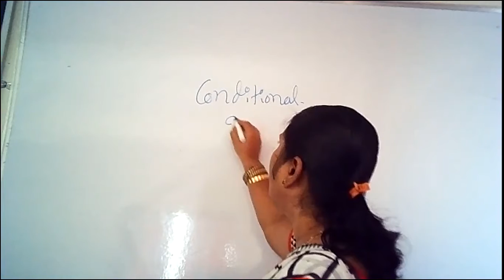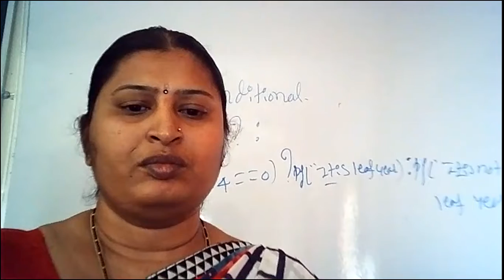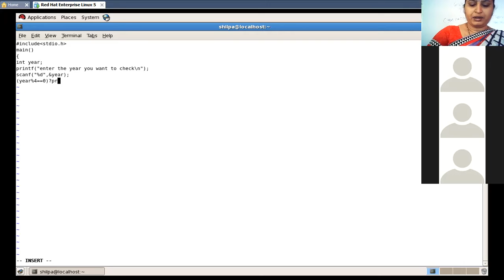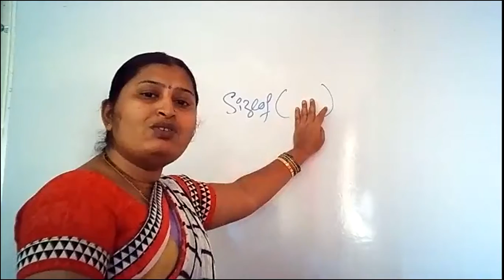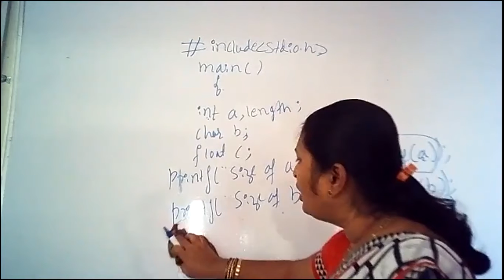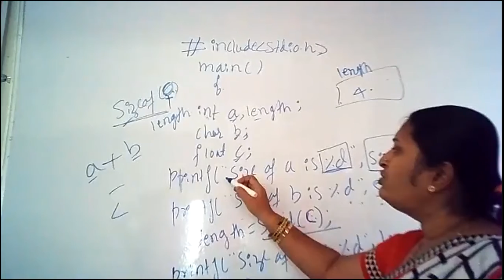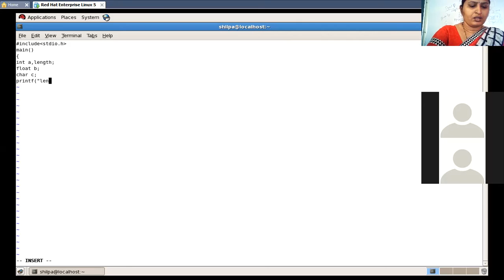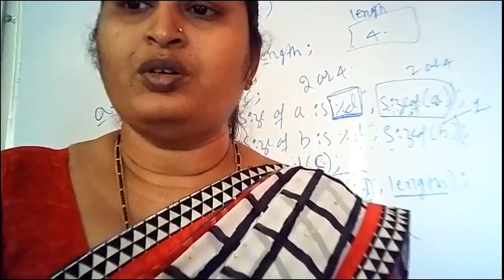C programming 43 ||Date:21\12\2020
BCA 1st Sem||
Unit 2||
Chapter 3||
programs on conditional and sizeof() operators